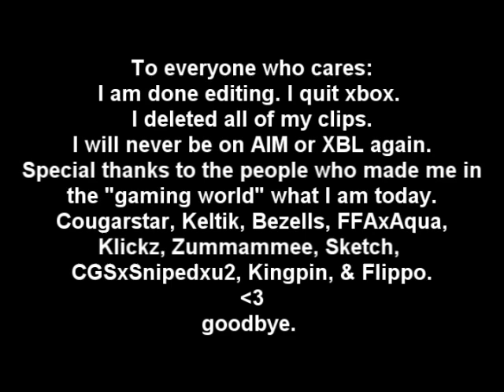Let It Rock 09' Tage & Trailer Final Goodbye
My last video. Video Describes it all. This was to Let It Rock 09' with Klickz & Zummammee. I can't believe I forgot Hellaz.. ily buddy. Goodbye all my youtubers :(